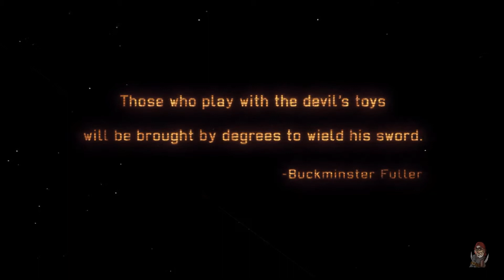Perfidious Pete Plays XCOM: The Long War – The Walking Dead [Episode 1]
The first installment in my second play through of the Long War mod for 2K Games' XCOM: Enemy Within.  This episode was recorded under Build 15d2 of The Long War mod, which you can download, free, from Nexusmods.  If you decide to try the mod and enjoy the additional content, you may also wish to consider making a donation to the developers.

Got one of history's greatest that you'd like to see take the battlefield under Project Lazarus as one of the walking dead?  Got a suggestion on how I can improve my questionable play?